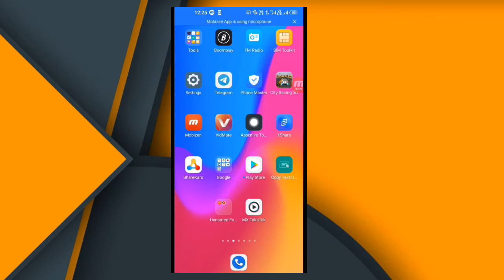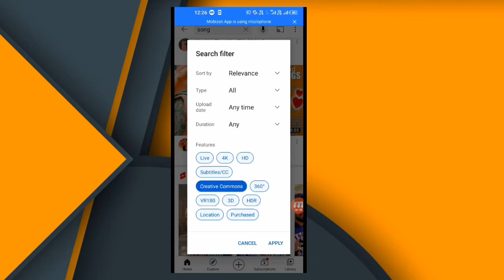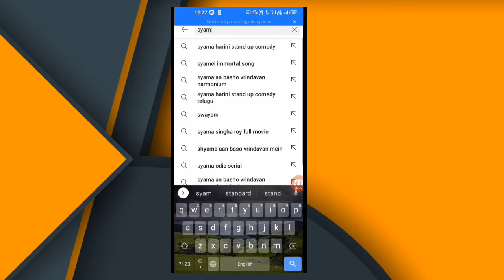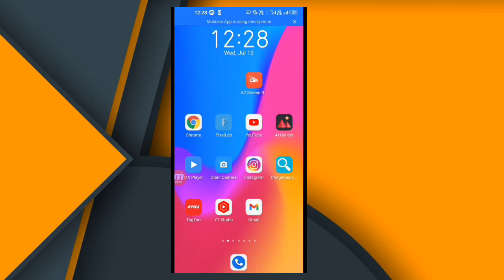dusre ki video upload karke paise kaise kamaye||dusre ki video upload karke paise kaise kamaye2022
dusre ki video dal kar youtube se paise kaise kamaye
दूसरे का video डालकर youtube से पैसा कैसे कमाए|| dusre ka video dal kar paise kaise kamaye
your Queries 👇
dusre ka video apne youtube mein kaise dalen
dusre ka video apne youtube channel par kaise dale
youtube par dusre ka video kaise upload kare
youtube par dusre ki video dal kar paise kaise kamaye
youtube par dusre ki video dal kar paise  kaise kamaye 2022
dusro ki video dal kar paise kaise kamaye
youtube par kisi aur ka video kaise dalen
other youtube videos se paise kaise kamaye
how to earn money from other youtube videos
how to earn from other youtube video
how to upload other youtube videos to your channel
dusre ki video apne channel par daal sakte hai
channel par dusre ki video hai channel monetize hoga ki nhi
earn money from other youtuber videos, Dusre Ke YouTube Video Se Paise Kaise Kamaye
how to use other youtube videos in your video